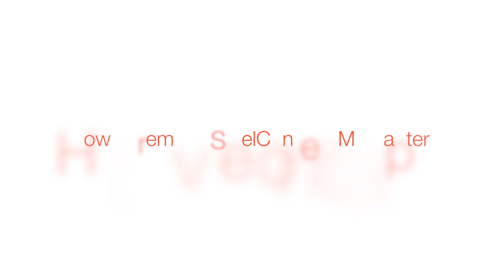How to install SteelConnect M180 & M225 adapter for Moto 360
This video shows you the quickest steps installing SteelConnect M180 & M225.